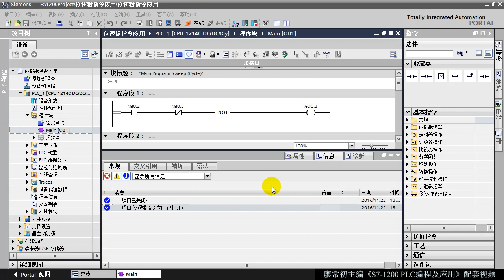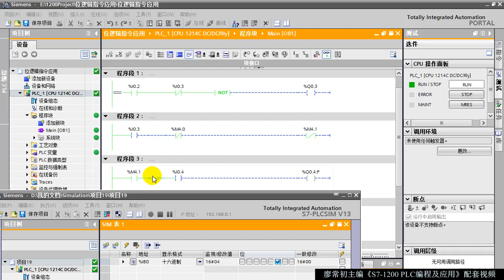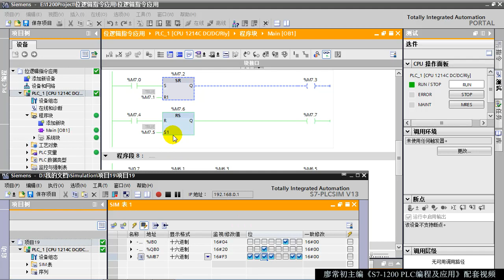PLC编程 西门子S7-1200 位逻辑指令应用（A）